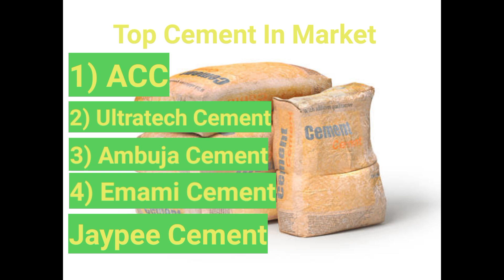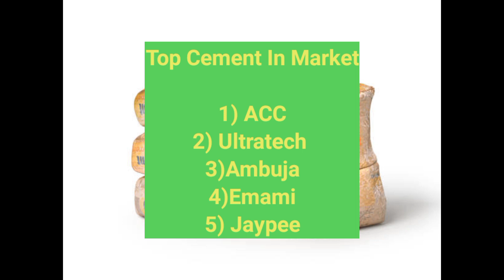Which cement is best for house construction 2022 | घर बनाने के लिए कौन सा सीमेंट अच्छा है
Best cement for house construction
which cement is best for construction
ghar banane ke liye konsa cement achha hai
 best cement
best cement brand for house construction
which cement is best for house construction,
best cement in india for house construction,
which cement is best for foundation,
which cement is best for roof,
which cement is best,
best cement,
which cement is best for concrete,
best cement in india,
which is best cement for house construction,
best cement for house construction in india,
which cement is best for plaster,
best cement for roof construction in india
घर बनाने के लिए सबसे अच्छा सीमेंट कौन सा है,
घर बनाने के लिए कौन सा सीमेंट अच्छा है,
घर बनाने के लिए कौन सा सीमेंट यूज करें,
सबसे सस्ता और अच्छा सीमेंट कौन सा है घर बनाने में,
अच्छा सीमेंट घर बनाने के लिए,
घर बनाने के लिए सबसे अच्छा सीमेंट,
मकान बनाने के लिए सबसे अच्छा सीमेंट कोनसा है,
घर बनाने के लिए सीमेंट,
घर बनाने के लिए बढ़िया सीमेंट,
सबसे अच्छा सीमेंट कौन सा है,
कोनसी सीमेंट से घर बनाए

Also Watch

📌10x10 रूम बनाने में कितना खर्च आता है | 10x10 Room Construction Cost | House Cnstruction Cost

📌Construction cost of One Column for house | 1 कॉलम  को बनाने में कितना खर्च लगेगा? मटेरियल और लेबर!